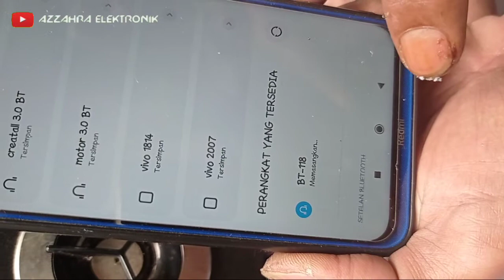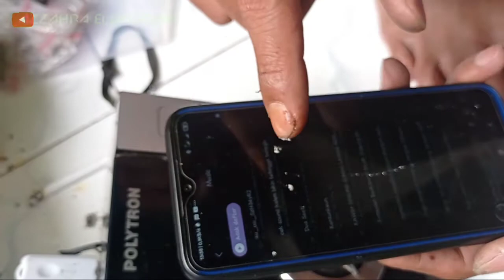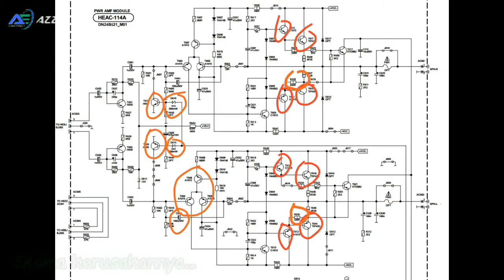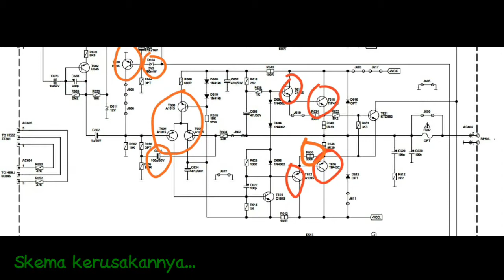Cara memperbaiki speaker aktif polytron mati total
Perbaikan speaker aktif polytron memang menguras tenaga dan fikiran biasanya kerusakan dibagian primer penyebab utamanya yaitu dari powernya itu sendiri koslet tegangan jadi drop dan area primer suka jd korban dan kebetulan are primer masih selamat yang rusak tr kecil dan tip,,,

speaker aktif niko,speaker aktif simbada,speaker aktif jdl,speaker aktif tens,speaker aktif lg,speaker,aktif mati,speaker aktif polytron mati,speaker aktif rakitan
speaker aktif modifikasi,speaker aktif super woofer,speaker